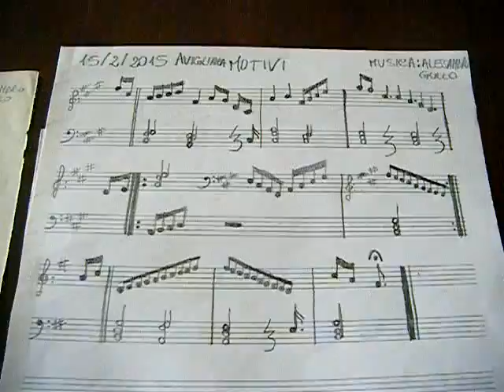Motivi by Alex G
musica , lettura , suonamento tutto mio alessandro gullo me medesimo compositore e pianista , cara cara e piri piri e piripilli zum zum ^_^ :)